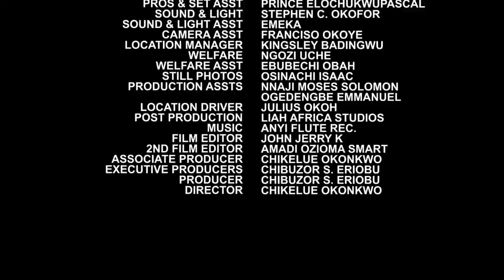Who Will Be The Bride Season 9&10 - New Movie' Chinenye Ubah & Mike 2021 Latest Nigerian Movie